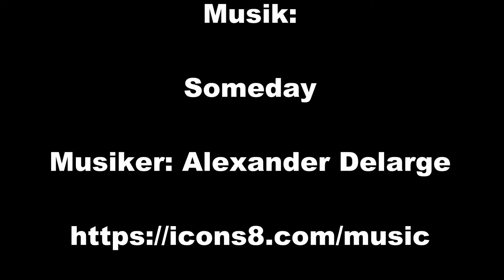Impressionen vom Geiselthalsee 2020